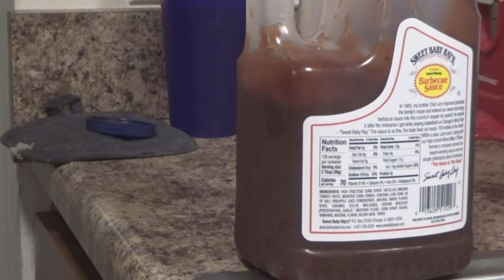Home Made French🍞🍼 Bread Pizza & BBQ Chicken Pizza🍕